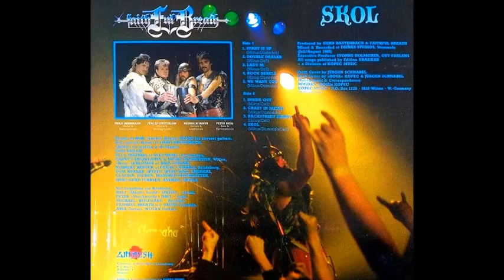Faithful Breath (Ger) - Backstreet Heros [From "Skol" 1985]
Line Up:
Heinz ''Heimi'' Mikus                    Vocals, Guitars
Thilo Hermann                                    Guitars
Peter Dell                                               Bass
Jürgen Düsterloh (R.I.P. 2014)         Drums